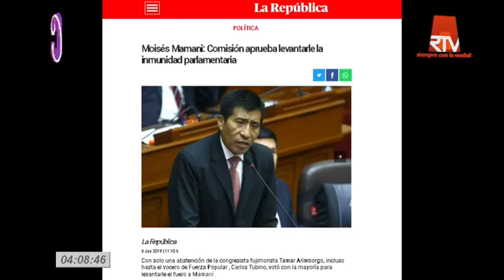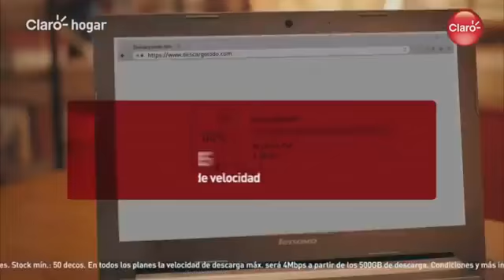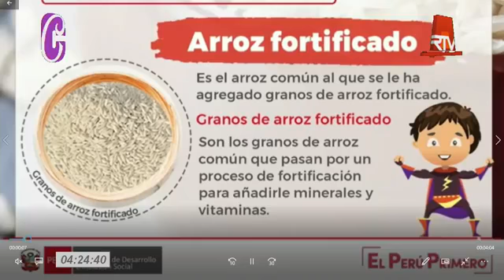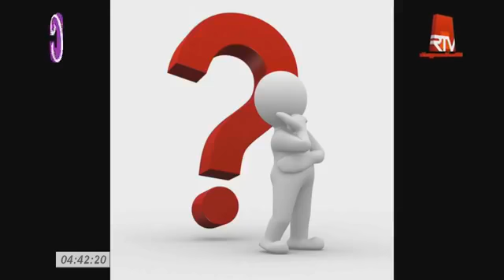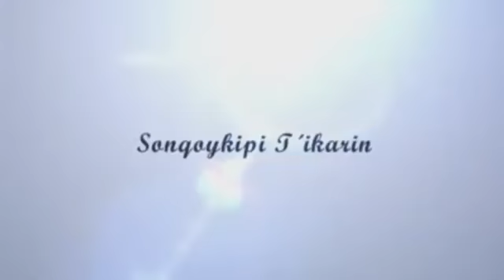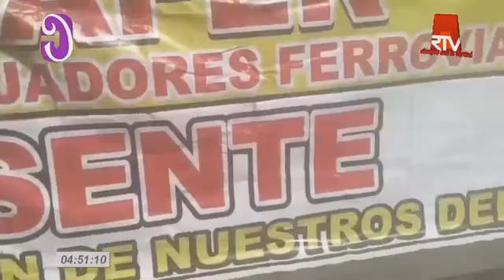Programa Cuéntame con Flor Carolina emitido desde Cusco - Perú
Quieres saber lo que sucede en la Región del Cusco, a nivel nacional e internacional. Hazlo a través de Cuéntame con Flor Carolina, nosotros te contamos todo cuanto quieras saber.